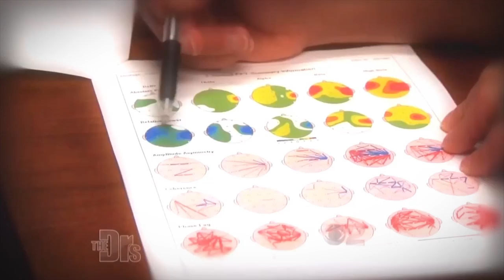Substance Abuse & Mental Health Issues: Which Causes Which? with Dr. Jennifer Farrell - TBWWP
This episode of The Brain Warrior's Way Podcast features information, tips, and how to's on addictions, social media, and vaping.

In a psychiatric discussion reminiscent of the age-old “chicken or the egg” debate, Dr. Jennifer Farrell and Dr. Daniel Amen explore the question of what comes first, substance abuse or mental health issues? It’s no surprise that there is a direct correlation between the two, and addiction specialist Dr. Farrell describes common scenarios among patients, as well as some effective treatment strategies.

There’s no question that social media has changed modern society for better or worse. Some say that social media makes us more connected, but is this really true? In this episode, Dr. Daniel Amen is joined by addiction specialist Dr. Jennifer Farrell for a discussion on the physical effects social media has on the brain.

E-cigarettes has become increasingly popular among today’s teens. Companies like Juul are producing E-cigarettes that come in many flavors, and that are less harmful than cigarettes. But what are the drawbacks? In the last episode of a series with addiction specialist Dr. Jennifer Farrel, Dr. Daniel Amen dives into the subject of vaping to determine the effects it has on teens and adults alike.